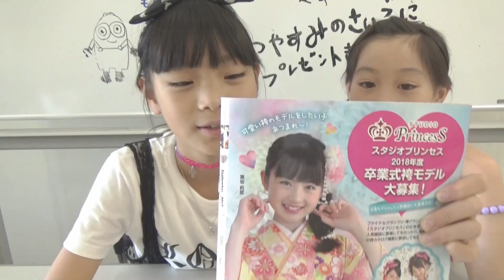【ニコラ9月号】今流行りのオルチャンメイクに挑戦و✧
キッズモデル・タレント事務所ティアラです。
主に女の子向けの《おもちゃ》《おかし》《ゲーム》などを紹介しています。
イベントの紹介や雑談、ロケもあるかもよ！？
これからみなさんが、楽しんでもらえるようなコンテンツを配信していきたいと思っています♪
コメントなど気軽に書いてね。メンバーの代わりに事務所がお返事しています。
★その他の動画も良かったらみてね☆

Is a children's talent agency in Japan.
Mainly for girls toys, it introduces the game.
Others include the introduction of events, chat, there is also such as location.
Everyone we want to continue to deliver video like you enjoy.